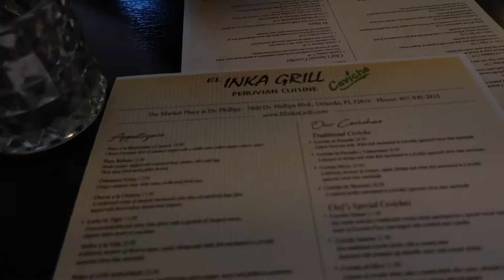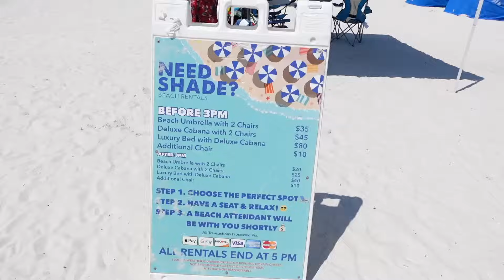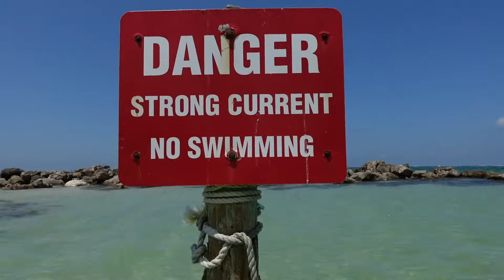72 HRS in Florida visiting Disney World | Travel Diaries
Hi Everyone! Welcome Back. Come along with me on my trip to Florida for the 4th of July.

Reminder: Take time off its ok